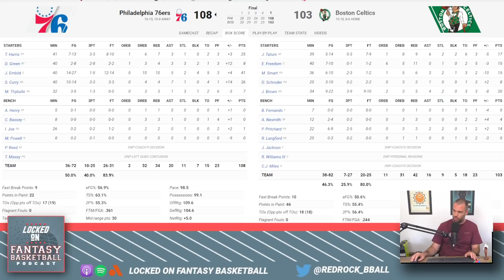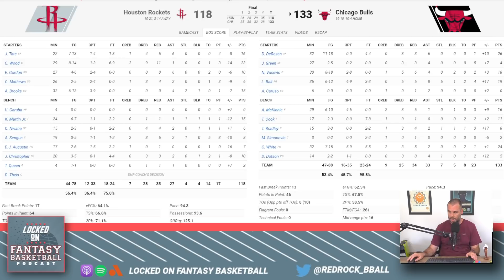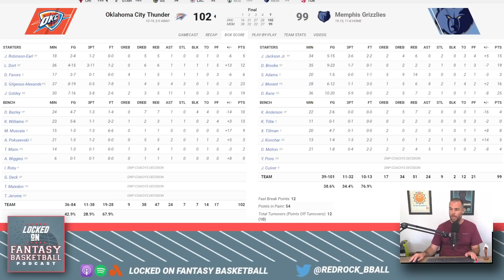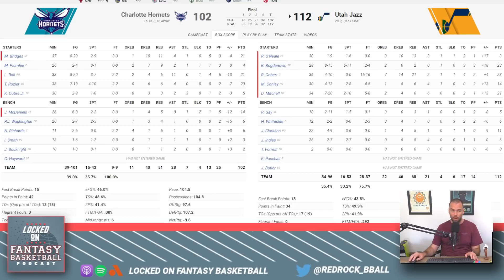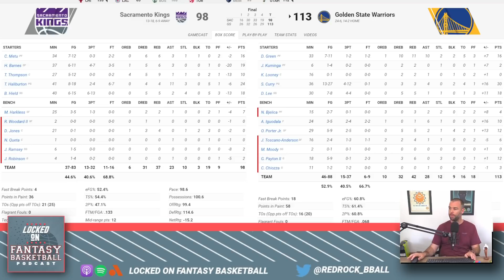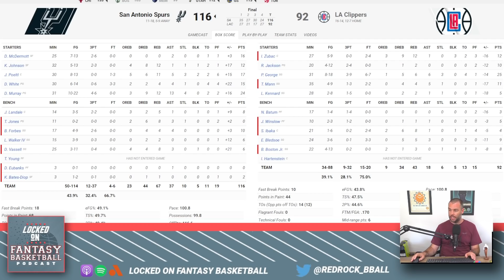Joel Embiid Beats Down Freedom, Celtics | NBA Fantasy Basketball Game Recaps | Monday December 20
Josh Lloyd looks back at Monday's NBA Games, discussing the big performances and surprises, Joel Embiid's huge game to defeat Enes Freedom and the Boston Celtics, the NBA's replacement player policy, another big Tyrese Haliburton night, and Lonzo Ball living up to his potential, and more.